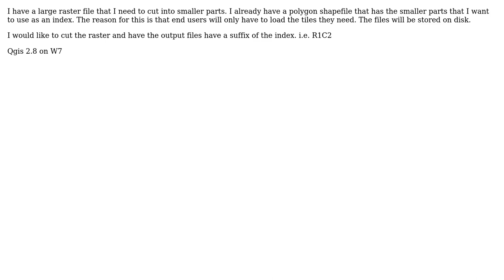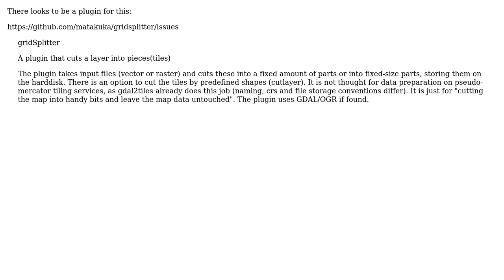GIS: How to cut a raster into smaller, equal area parts? (2 Solutions!!)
GIS: How to cut a raster into smaller, equal area parts?

With thanks & praise to God, and with thanks to the many people who have made this project possible! | Content (except music & images) licensed under CC BY-SA | Music | Images & others | With thanks to user underdark user HeikkiVesanto user Gin user geo_dd and the Stack Exchange Network Trademarks are property of their respective owners. You are responsible for your own actions.